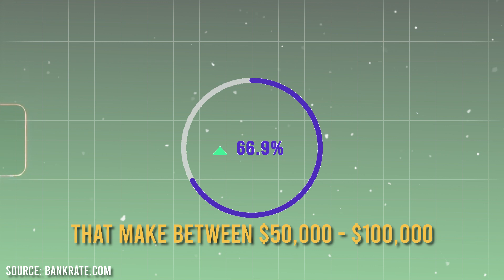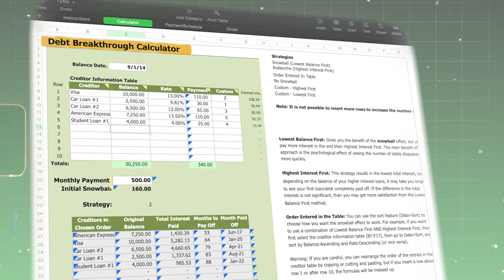The EXACT Order of Investing For High Income Earners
Are you at a crossroads trying to figure out how high earners actually manage their investments?

There's a whole lot more than just raking in the cash; it's about planting it smartly!

Today I'm unraveling the wisdom and strategies behind how high earners channel their finances into avenues that accelerate wealth. I will guide you through the principles of the "wealth priority ladder," where every dollar is earmarked for prosperity. You'll find out why some high earners are still caught in the paycheck-to-paycheck snare and how to sidestep that trap by smart management of both your earnings and outgoings.

IN TODAY’S EPISODE, I DISCUSS:
Creating a cushion with a 'comfort fund' to cover unexpected expenses
The critical steps to eliminate 'destructive' debt and balance it with wealth creation
Designing a 'peace of mind fund' tailored for entrepreneurs and main income earners
Investing strategies for high earners including maxing out 401(k)s, understanding Roth IRAs, and utilizing the mega backdoor Roth

RECOMMENDED EPISODES FOR YOU
If you liked this episode, you'll love these ones:
My Money Planning Process to Achieve Your Goals
Why HSA Accounts Are So Powerful
Should You Use a HELOC to Payoff Your Mortgage?
Are You Really Living a Rich Life or a Bankrupt One?

★★★ READY FOR AN UNSHAKEABLE FINANCIAL FOUNDATION? ★★★
Join the VIP EXCLUSIVE LIVE Experience called The Affluent Entrepreneur LIVE. It is totally FREE and it will be a 3-part deep dive into money, wealth, and the exact process you need to take control of your financial destiny. Go here to get on the priority VIP list

★★★ TAKE THE FINANCIAL LIBERATION ASSESSMENT ★★★
Take this free assessment to see where you are on the path to financial freedom and what your next steps to move you to a new financial destiny

- Book: Mel H. Abraham - The Entrepreneur's Solution: The Modern Millionaire's Path to More Profit, Fans and Freedom

I’m a CPA by education but an entrepreneur by exhilaration, entrepreneur and author of the #1 Bestseller, The Entrepreneur's Solution: The Modern Millionaire's Path to More Profit, Fans & Freedom. I’m the founder of Thoughtpreneur™ Academy & Business Breakthrough Academy where I help entrepreneurs bring their businesses to the world and build the lifestyle that they want. I have helped and advised some of today’s top entrepreneurs to build their businesses, create their wealth and find financial independence.

After finding a cancerous tumor in my bladder larger than a baseball in June 2019, I began to openly teach The Affluence Blueprint™ because my cancer journey spotlighted the immediate and urgent need for entrepreneurs to find “financial liberation” and peace of mind. Most entrepreneurs are building a financial house of cards and don’t even realize it…and traditional financial advice will not work for them.

Cheers,
Mel

00:00 Entrepreneur show for high-level success and liberation.
03:54 Prioritize money for driving value and growth.
09:31 Insufficient time for entrepreneurial, family, and unique jobs.
10:52 Allocate money for wealth creation, especially high earners.
13:45 Diversify wealth from company stock for security.
18:45 Self-pay medical expenses; save receipts for HSA.
19:58 Don't withdraw from HSA before age 65.
22:59 Roth and after-tax contributions increase 401K limit.
26:33 Wealth priority ladder: allocate money for growth.